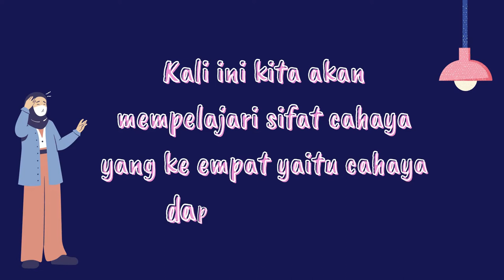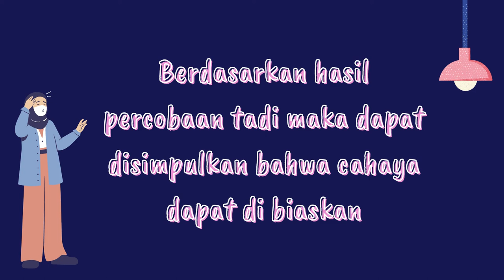SIFAT-SIFAT CAHAYA PART 4 (CAHAYA DAPAT DIBIASKAN)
Cahaya Dapat Dibiaskan
Cahaya dapat dibiaskan ketika cahaya tersebut melewati dua medium yang berbeda. Misalnya pada kasus sebatang pensil yang dicelupkan di dalam gelas yang berisi air. Dari samping, akan terlihat pensil patah. Padahal pensil tidak patah.

Kemudian contoh pembiasan pada kolam renang yang dalam akan terlihat dangkal. Jika cahaya merambat dari medium yang kurang rapat (udara) menuju medium yang lebih rapat (contohnya air) maka akan dibiaskan mendekati garis normal.